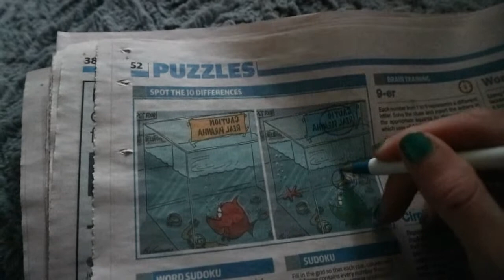I Filmed 10 Seconds Every Hour For One Day | Challengemas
Ten seconds of every waking hour on a casual stormy Sunday.

x